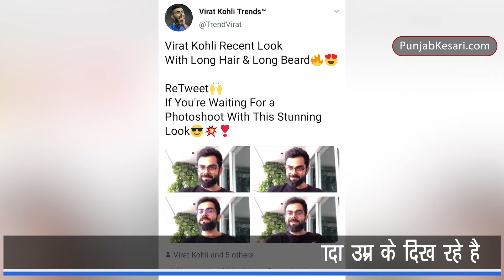MS Dhoni के बाद Virat Kohli के नए Look ने फैंस को चौंकाया